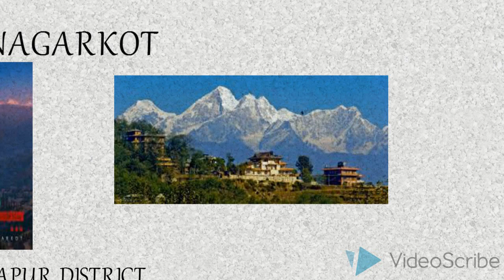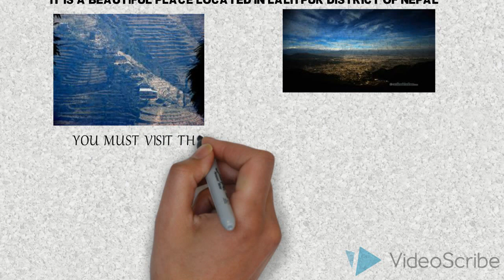TOP 5 MOST BEAUTIFUL OR MOST VISITED TOURISTIC PLACES OR PICNIC SPOTS OF KATHMANDU VALLEY(720p)(HD)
Hello everyone!
Those were some beautiful places that you can visit as picnic. Please comment some other beautiful places of Kathmandu valley that you think it should be kept in the list.

- COMMON SCOLDINGS WE GET/GOT FROM OUR PARENTS (HD)

- TOP 5 ONLINE AND FREE GAMING SITES (HD)

- TOP 8 ONLINE SHOPPING SITES OF NEPAL (HD)

- HOW TO GO AMERICA(from Asia and Australia )(100%WORK) (HD)

- TOP 5 BEST YOUTUBE CHANNELS OF NEPAL (HD)

- TOP 10 MOST VIEWED YOUTUBE CHANNELS OF NEPAL (HD)

- HOW TO MAKE A FOOTBALL AT HOME, EASILY? (HD)

- THE FIRST VIDEO ON YOUTUBE !!! (HD)

- TOP 8 BEAUTIFUL HOUSES OF NEPAL(HD)

- MY FAVOURITE ONLINE GAMES (HD) (TOP 5)

- HOW TO HAVE A GOOD DAY? (HD)

LINKS NOT WORKING? THEN PLEASE COPY AND PASTE THE URL AND WATCH THOSE VIDEOS